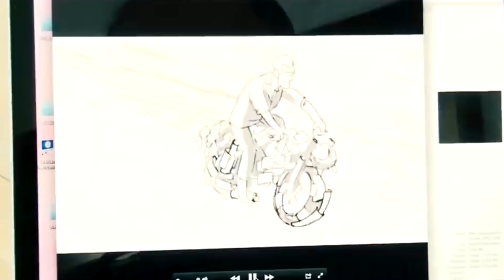Director Shankar Birthday Status Video | Shankar Birthday Mashup Video | No Poison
Happy Birthday Shankar WhatsApp Status | Shankar Birthday WhatsApp Status | Director Shankar Birthday WhatsApp Status

Shankar Birthday Mashup
Shankar Birthday Tribute
Shankar Birthday WhatsApp Status
Shankar Status
Shankar Birthday Status
Shankar Movies
Shankar Mashup
Director Shankar WhatsApp Status
Happy Birthday Shankar WhatsApp Status
Director Shankar Birthday Status
Director Shankar Birthday WhatsApp Status
Shankar Status
Happy Birthday Shankar
Director Shankar Mashup
Director Shankar Birthday
Mudhalvan Bgm WhatsApp Status
Arima Arima Song WhatsApp Status
Shankar Birthday
Tribute to Director Shankar
Arima Arima WhatsApp Status
Sivaji the boss WhatsApp Status
Director Shankar Tribute
Anniyan WhatsApp Status
Mudhalvan WhatsApp Status Tamil
Nanban Songs WhatsApp Status
Shankar Shanmugam, credited as S. Shankar or his mononym Shankar, is an Indian filmmaker who predominantly works in Tamil cinema. He made his debut as a director in the film Gentleman, for which he won the Filmfare Best Director Award and the Tamil Nadu State Film Award for Best Director.